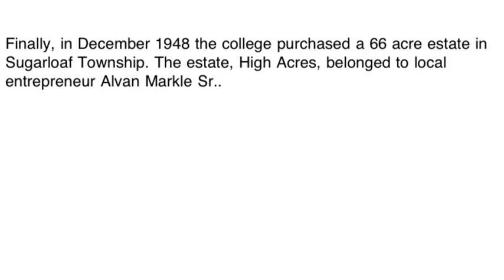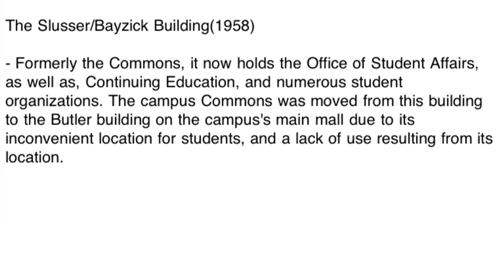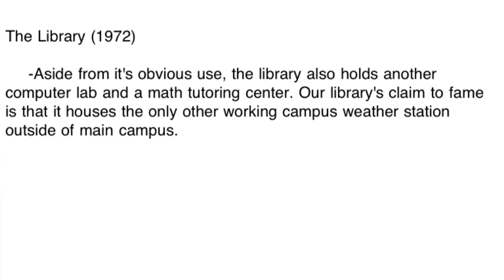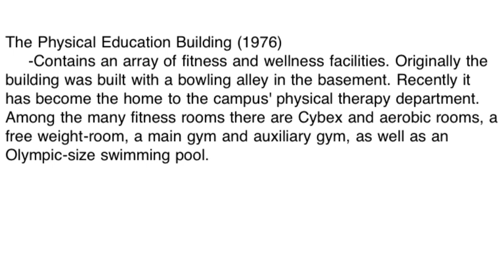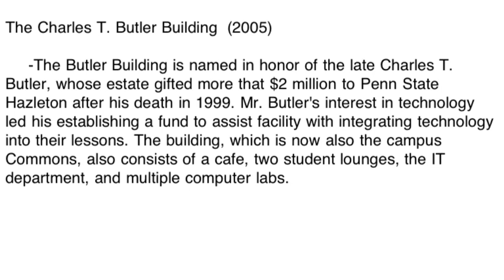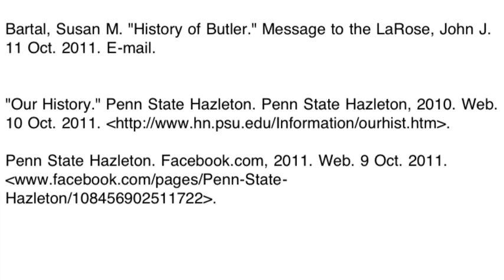History Of Penn State Hazleton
This video is a brief history and description of how Penn State Hazleton came to be as well as how the campus grew to what it is today by giving a short history of each of the campus' main building features.